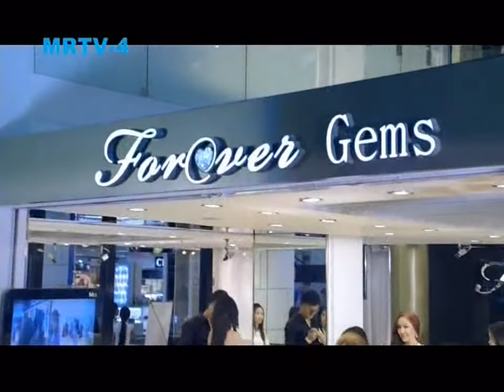Wyne Lay @ Shwe Nan Daw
Wyne Lay's First Time Acting  @ Shwe Nan Daw Promo